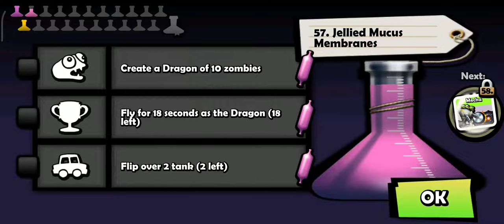Zombie Tsunami - how to flip over tank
Device  : Xiaomi Redmi Note 10 S
Tools  : Screen Recorder Xiaomi
OS : MIUI 12.5